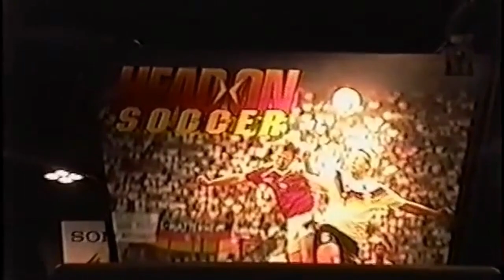Head-On Soccer (preview Super Nintendo et Megadrive) - E3 1995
Avant-première du jeu Head-On Soccer sur Super Nintendo et Megadrive, dans cette vidéo filmée à l'E3 1995.
Cette vidéo a été filmée et mise en ligne par (un grand merci à lui !).
Titres alternatifs : Mario Basler: Jetzt geht's Los! / Fever Pitch Soccer.

L’Electronic Entertainment Expo 1995, communément appelé E³ 1995, est la 1ʳᵉ édition de ce salon exclusivement consacré aux jeux vidéo. Il s'est déroulé du 11 au 13 mai 1995 à Los Angeles.